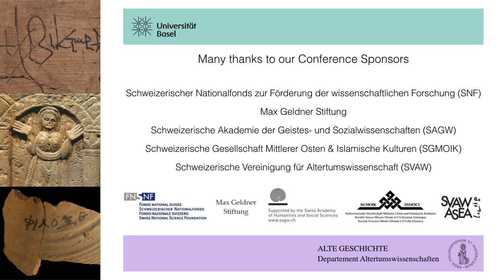LEA Conference May 2017 - James Keenan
International Conference: "Living the End of Antiquity – Individual Histories from Byzantine to Islamic Egypt”
Department of Ancient Civilizations, University of Basel

James Keenan
Loyola University (Chicago), USA

"The Will of Flavius Phoibammon and the Late Antique Mentalité."

In the latter part of a recent paper on “Papyri and History” I ventured the following rhetorical question: “What better aim for a papyrologist than to recreate as richly as possible, for those expert and not, using all possible clues, the dramatic moment at which papyrus as a form of paper became a document that entered, however grandly or humbly, the consciousness of history?” For the Basel conference I have chosen as a likely candidate for such treatment the will of Flavius Phoibammon, chief doctor of Antinoopolis, Dioscorus of Aphrodito’s “longest and most elaborate prose composition” (MacCoull, Dioscorus of Aphrodito 50). This paper will try to imagine its moment of creation; consider the document as a document; and then proceed to review the will’s standing as a legal, rhetorical, and religious emblem of its times.